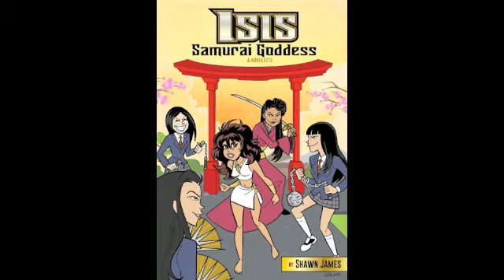Black Panther Vs The Man Who Rules The World